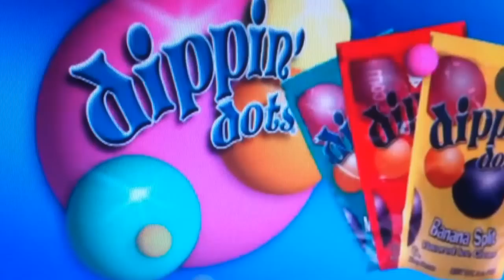Dippin' Dots Price and size don't match's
I love this  Ice cream but NOT the price and size